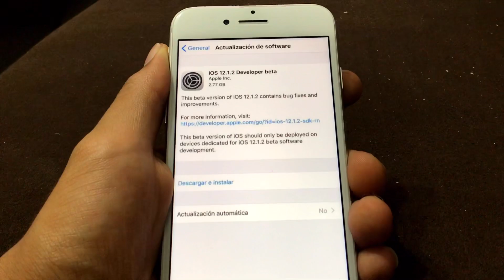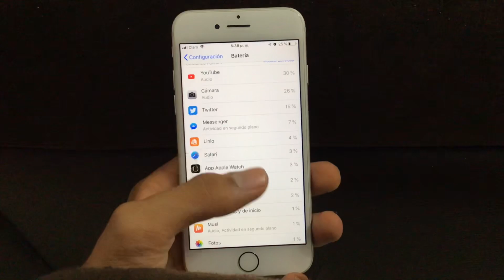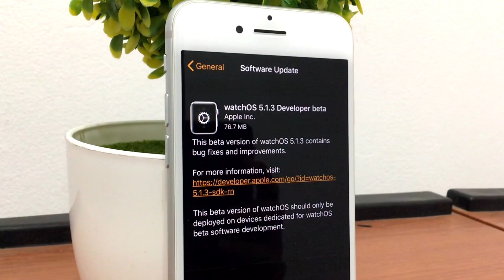iOS 12.1.2 Beta 1 ¿Beta navideña? Ajustes de batería y fixes y además WatchOS 5.1.3